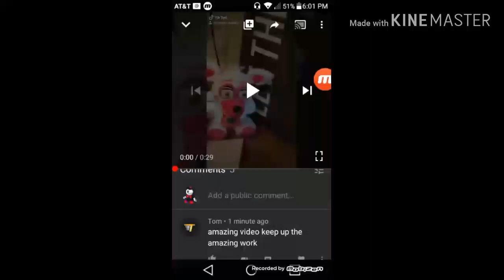Don't Trust This Guy